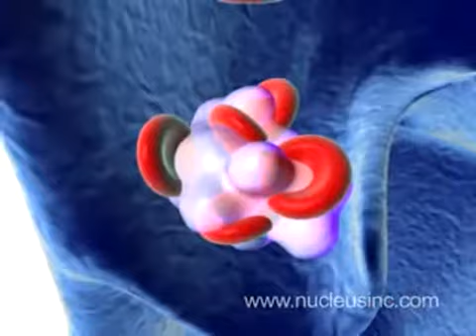DVT Deep Venous Thrombosis